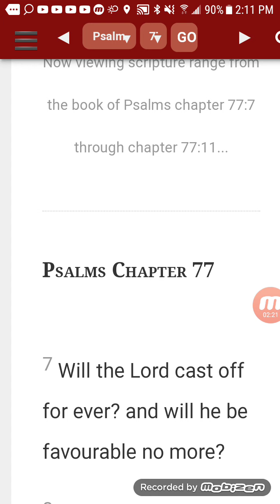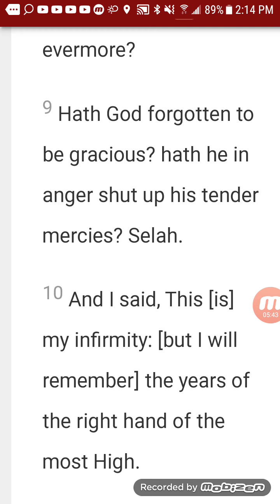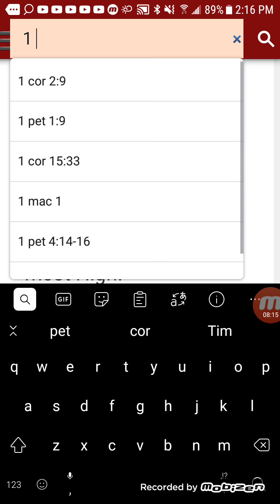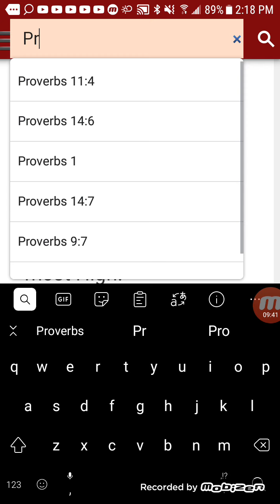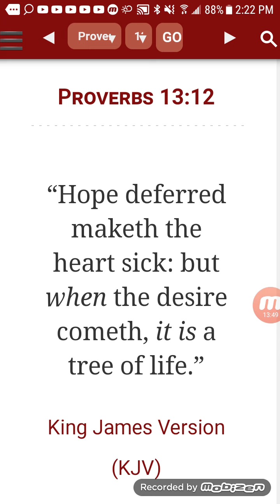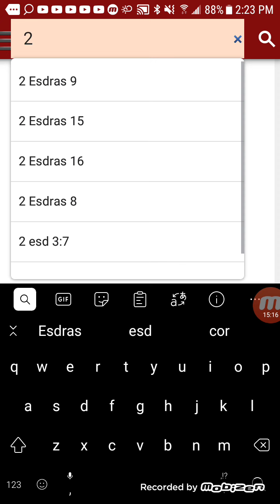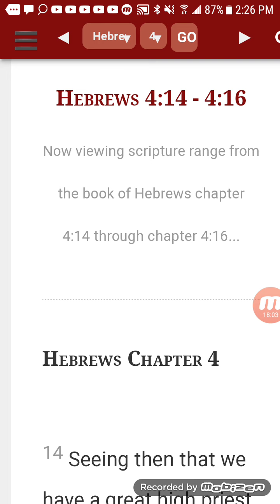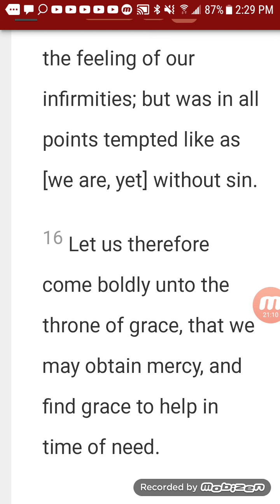One Thing Can't Nobody Deny